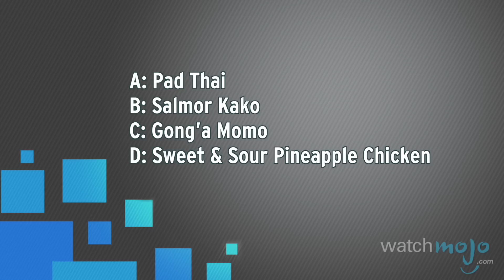Inside WM: How to Make All Mojoholics Happy - Ep. 14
Welcome to INSIDE WATCHMOJO, the NEW weekly show where we give you a behind-the-scenes look at life at WatchMojo.

Here are a few suggestions that we need your help with this week:

Bonus - Top 10 WatchMojo Top 10s of 2015 (vote early, vote often!)

Congratulations to the winner of last week's contest: Sen Felix aka ‏@MadreSen, who knew the answer to Chris' complex question about foreign food.

This week's Twitter contest is for Canadian residents only, and can nab you one of six BluRay copies of "Into the Woods."